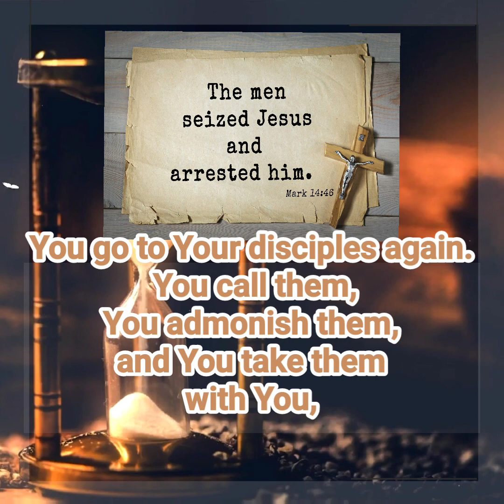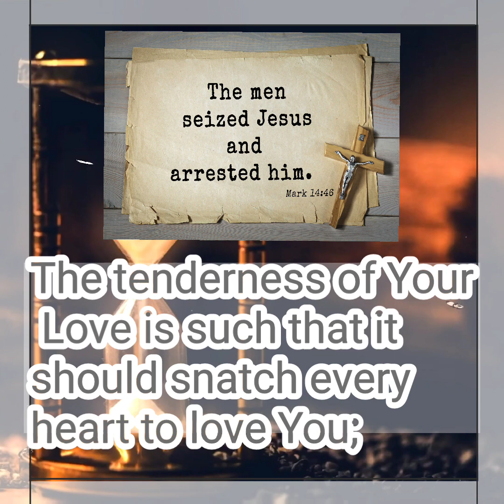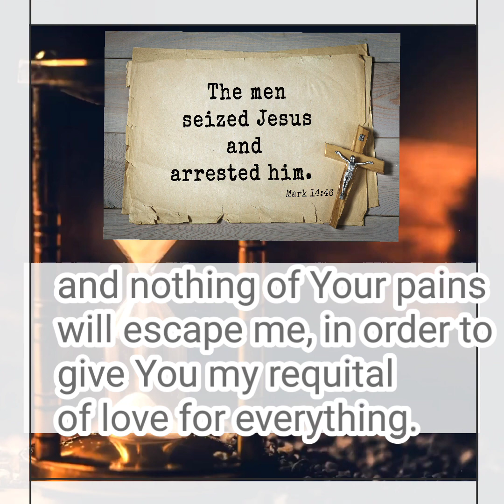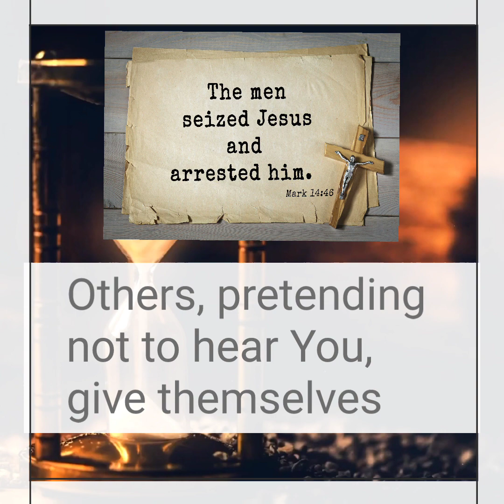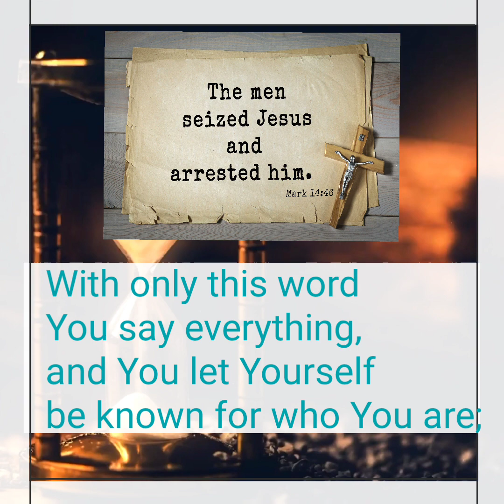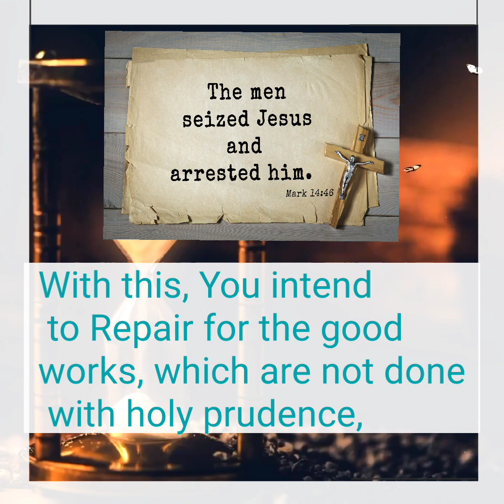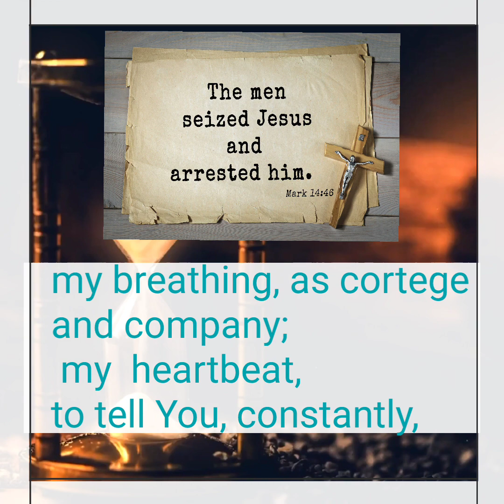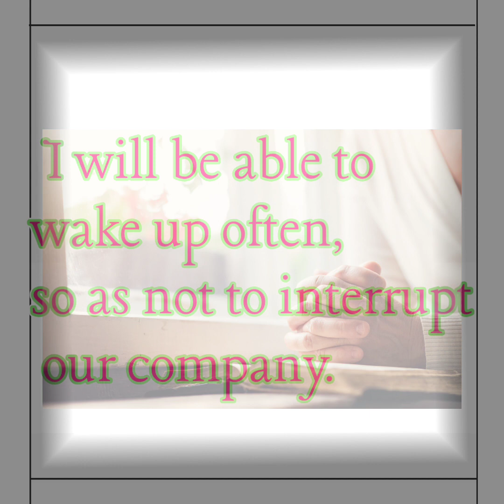8th Hour From Midnight to 1 AM Jesus is arrested/walk by faith/uniteam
Reflections and Practices
Jesus promptly gave Himself into the hands of the enemies, seeing the Will of the Father in His enemies.

In the deceptions, in the betrayals of creatures, are we ready to forgive as Jesus forgave?  Do we take from the hands of God all the evil that we receive from creatures?  Are we ready to do all that Jesus wants from us?  In the crosses, in the strains, can we say that our patience imitates that of Jesus?

My chained Jesus, may Your chains bind my heart and keep it still, to make it ready to suffer everything You want.